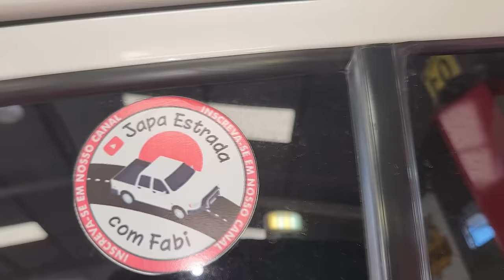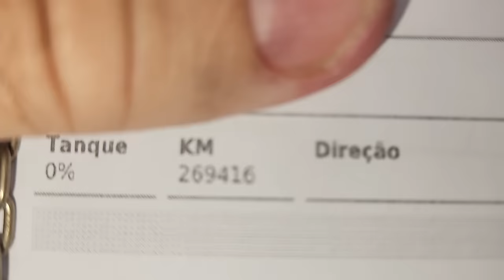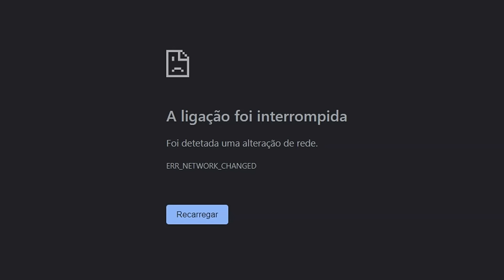EP. 1119 // HILUX ESTRAGOU TUDO! O que acontece com uma CAMIONETE SEM REVISÃO! Vibração FORTE HILUX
"embreagem s10"
"melhor mecânica"
"mecânica chevrolet"
"melhor marca óleo s10 5w30"
"como balancear"
"review s10"
"sw4 s10"
"militec funciona"
"serviços toyota"
"oficina toyota"
"o que é hilux garbosa"
"mecânica toyota"
"manutenção toyota"
"restauração hilux"
"hilux antiga"
"diesel 4x4"
"como montar motor diesel"
"diesel 4x4"
"embreagem s10"
"melhor mecânica"